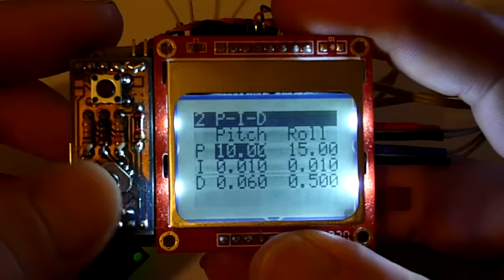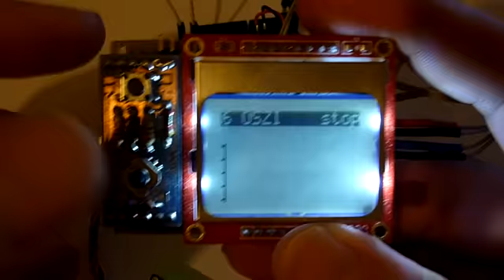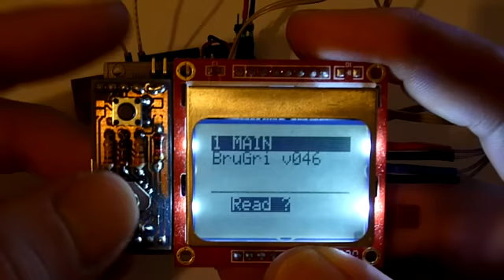OlliW's Gimbal Box v0.06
Based on the ArduBox I have built a programming box for adjusting the parameters/settings of brushless gimbal controllers running BruGi, the open source firmware. The box is connected to the controller via the Gnd, Vcc, Rx, and Tx pins, and powered by the controller. It hence allows to adjust the parameters "in-field", independently of a PC, laptop,or else. It has also an "oscilloscope" included for a live watch of the accelaration readings.

The open source firmware and suitable hardware (Martinez boards) you find discussed in this forum